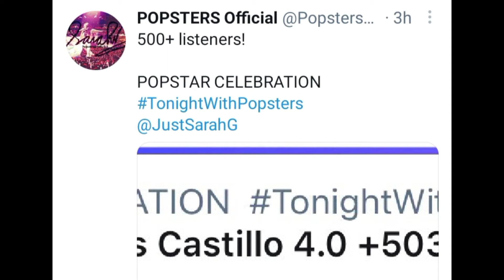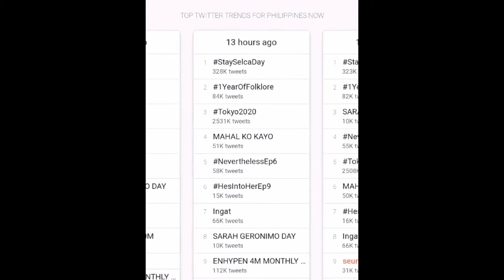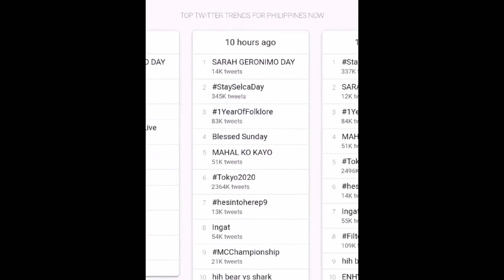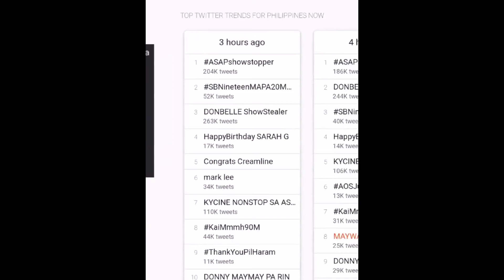Bonggang Surprised ng Fans Kay Sarah G TRENDING | Popstar Birthday Celebration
THANK YOU VERY MUCH FOR ALL THE LOVE AND SUPPORT FOR SARAH G.

THANK YOU POPSTERS!

For Viewing/Entertainment purposed only.